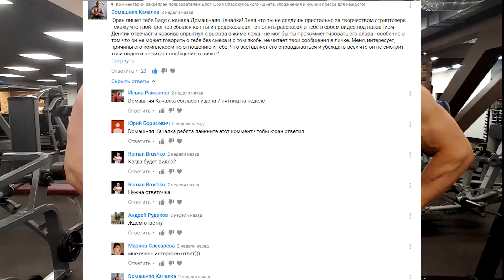ЗАРУБА в тягах на плечи: ШРЕДДЕР versus Юрий Спасокукоцкий. Первая тренировка в Москве.